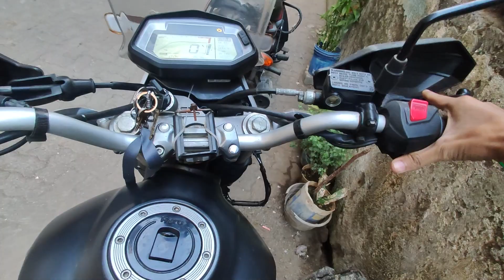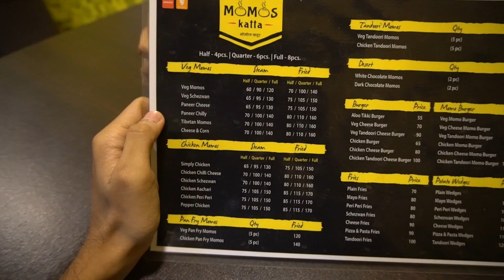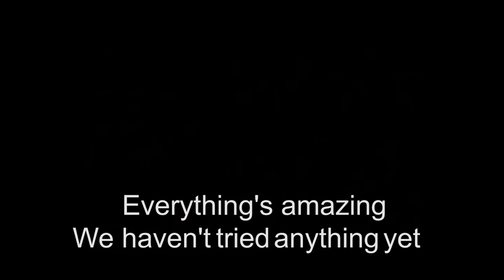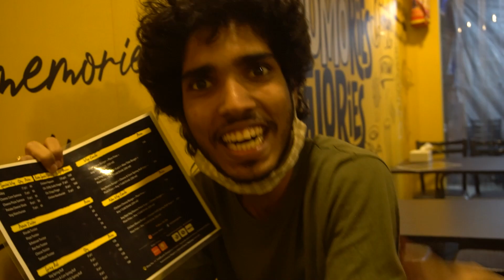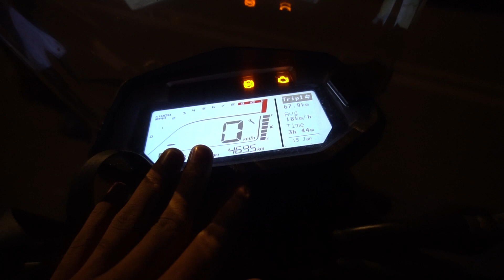The Biggini Shoot ft. momos khaya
Assets used in video: @YashrajMukhateOfficial Biggini Shoot mix
Music:Summer in Colombia - Carmen María and Edu Espinal, Come On In - Silent Partner, The Joint is Jumpin - Joel Cummins (YouTube Music Library)